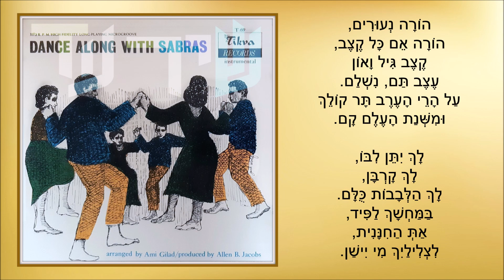שיר עד - הורה נעורים - מילים: אברהם בן-זאב | לחן: אפי נצר | ביצוע: לרקוד עם צברים, 1962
תיאור השיר:
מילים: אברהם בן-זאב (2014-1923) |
לחן: אפי נצר (נ' 1934) |
עיבוד: עמי גלעד (נ' 1939) |
ביצוע: לרקוד עם צברים - Dance Along With Sabras : עמי גלעד - אקורדיון | אריה כדורי - אקורדיון וחליל | מאיר אלון (מזרחי) - גיטרה, תופים | יעקב אורקיבי | נחמיה שרעבי - חלילית |

שנת הלחנה וכתיבה: 1957 | שנת הוצאת תקליט: 1962.

השיר "הורה נעורים" ("Hora Of Youth") ("Hora Neurim") הוא השיר הראשון שאותו הלחין אפי נצר. לחן השיר קדם למילים.

על כתיבת השיר סיפר אפי נצר (מתוך התכנית "בוא שיר עברי", בעריכתו ובהגשתו של יורם רותם, ששודרה בגלי צה"ל בשנת 2018) :
"(ההיכרות עם אברהם בן-זאב) התחילה לפני המון שנים. הייתי עוד צעיר מאד. השתחררתי מהצבא והייתי מדריך שירה בקורסים במחנה מרכוס, שהיה בית-ספר צבאי על הכרמל. ובבית הספר הזה היה טבח אזרח, שאמרו לי שהוא גם כותב שירים, ושהוא כתב את השיר 'זמר זמר לך'. השיר הראשון שהלחנתי, כתבתי קודם את המנגינה ולא היה לי מי שיכתוב מילים. לא הכרתי. הייתי כל-כך צעיר. לא היו לי קשרים. זה היה 'הורה נעורים'. זה שיר-ריקוד. ואז [...], כשאמרו לי (ש)יש פה טבח אזרח, (ש)הוא גם כותב שירים [...], פניתי אליו. מצאתי איש צנוע. נפלא. ייקה, אבל ייקה במובן הטוב של המילה. כתבתי לו [...] סתם מילים במקצב הזה, והוא כתב את השיר 'הורה נעורים', שהוא אחר-כך התפרסם, נהיה ריקוד עם גדול. אהבתי אותו מאד, את האישי הזה. היה איש יקר".

בשנת 1958 יצר הכוריאוגרף, שלום חרמון (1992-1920), ריקוד זוגות במעגל לשיר. הריקוד חובר למיצג "התקומה", שהתקיים במוצאי יום העצמאות של אותה שנה באצטדיון יד אליעזר בחיפה, במסגרת חגיגות העשור למדינה. הריקוד נרקד בסיום המיצג.
אפי נצר היה אז האקורדיוניסט שליווה את ההרקדות שקיים שלום חרמון.

השיר, המובא כאן בביצוע לרקוד עם צברים, נטבע בשנת 1962 בתקליט "לרקוד עם צברים" (תקליטי תקווה, ארה"ב).

ביצועים נוספים לשיר נמצאים גם הם בערוץ יוטיוב זה של "שיר עד", בפלייליסטים "אברהם בן-זאב" ו"שירי מחול", מפי:
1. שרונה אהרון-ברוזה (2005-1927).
2. תזמורת "הד-ארצי".
3. חמישיית גלבוע.
4. השמינייה לזמר עם.

הורה נעורים,
הורה אם כל קצב,
קצב גיל ואון,
עצב תם, נשלם.
על הרי הערב תר קולך
ומשנת העלם קם.

לך ייתן ליבו,
לך קורבן,
לך הלבבות כולם.
במחשך לפיד,
את החיננית,
לצלילייך מי ישן.

אל המעגלים! ( - שורות אלה אינן מנוגנות כאן)
מי ומי ינום?
הלאה יגונים!
הורה היקום!